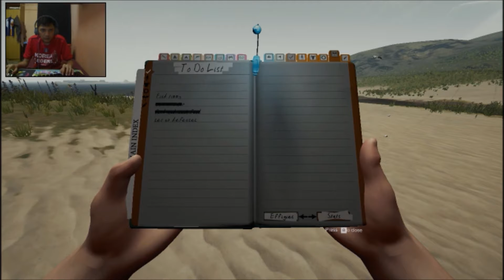I'm a Rock Collector! | The Forest Part 2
This is my story in the forest. Part 2 by the way...